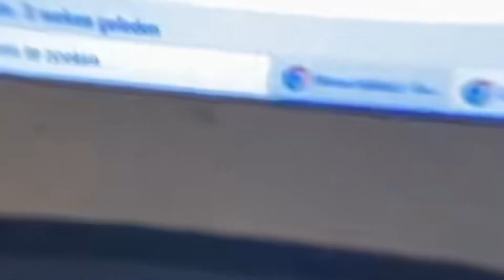Logitech z5500 sub free air bass test